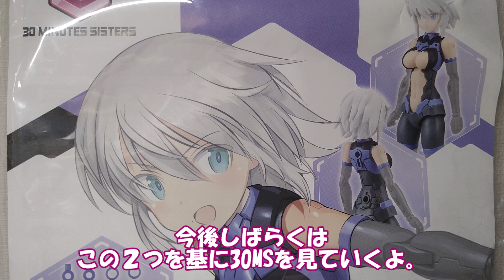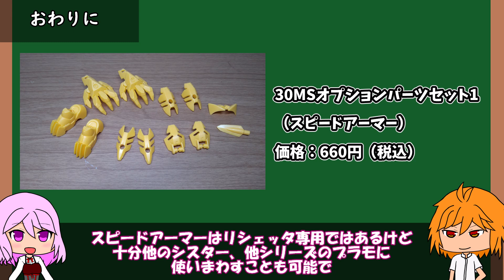【30MS】オプションボディパーツ（G01）＆オプションパーツセット1（スピードアーマー）レビュー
ついに始まる30MS…しかし手に入ったのはまさかのオプションのみ？！

ということで、今回は30MSよりオプションボディパーツ（G01）及びオプションパーツセット1（スピードアーマー）のレビューとなります。

待望のシリーズがようやく始まったわけですが、案の定すさまじい需要があってか各地で争奪戦があっていたようで、僕も肝心のリシェッタは結局入手できませんでした。そんな中奇跡的に入手に成功したのがこちらの２点。果たしてどんなパーツが入っているのか？どんな使い方ができるのか？よかったら一緒に見てみませんか？

【目次】
00:00　オープニング
00:14　はじめに
00:47　オプションボディパーツG01
02:59　オプションパーツセット1（スピードアーマー）
05:57　カスタマイズ
07:02　おわりに
07:40　エンディング

【ブログ版】
オプションボディパーツ